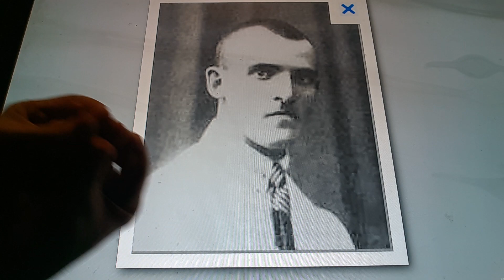Horacio the handsnake - Vasily Panov